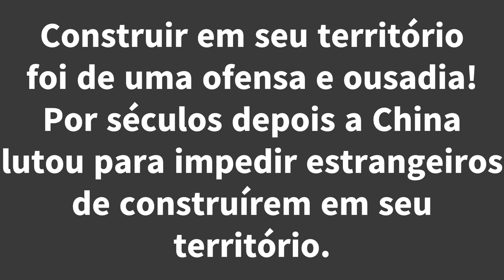Simao de Andrade - Oficial Exemplar ou Pirata Bárbaro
O que se referem sobre Simão de Andrade é que ele  foi um dos piratas mais temidos e conhecidos de sua época, e é lembrado por seus ataques violentos e impiedosos a navios comerciais e de guerra em todo o mundo. Ele nasceu em Portugal, mas passou a maior parte de sua vida no mar, lutando contra os inimigos de Portugal e fazendo fortuna com o saque de navios.
Simão de Andrade foi um líder carismático e talentoso, e conseguiu reunir uma grande tripulação de piratas leais que o seguiam em suas aventuras. Ele também era conhecido por sua astúcia e por usar táticas engenhosas para surpreender e subjugar suas vítimas.
Apesar de sua fama e riqueza, Simão de Andrade também enfrentou muitos desafios e perigos durante sua carreira de pirata. Ele foi perseguido pelas autoridades de vários países, e teve muitas batalhas sangrentas com outros piratas e navios de guerra. No final, ele acabou sendo capturado e enforcado por seus crimes, mas ainda é lembrado como um dos piratas mais lendários da história.
Mas. É isso mesmo que o que aconteceu?
No nosso vídeo está a realidade sobre ele e s realmente impactou sobre a falha na primeira tentativa de estabelecimento de embaixada.

Nosso canal tem por objetivo contar as historias que estão escondidas no fundo das bibliotecas, esquecidas e são muitas. Se gostou nos ajude se inscrevendo, curtindo, comentando e compartilhando esta iniciativa. Aos poucos vamos alcançar gigantescas dimensões. Fique conosco,.